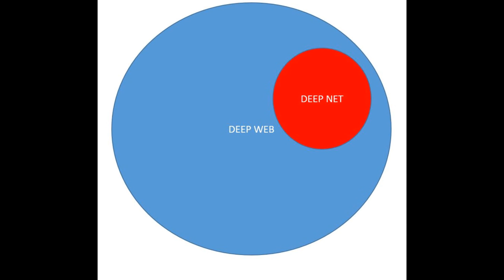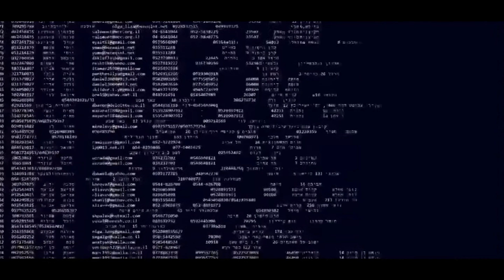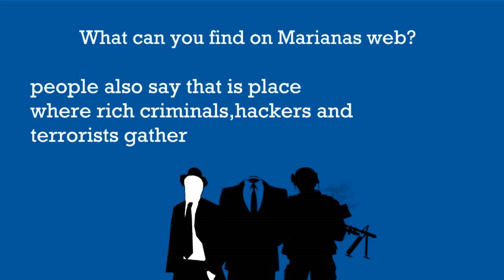The Secret World of The Deep Web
I have currently subtitles for this video in English, and Greek (Ελληνικά).
My first video about Technology. What's really the deep web? And how it became famous? How to access it? What's the difference between deep web and deep net?  Is deep web really that bad? What's the connection between deep net and bitcoin? What can you do on the deep web? NOTE: Deep net may be also called dark net or dark web, but i decided it was too cheesy , so i went with the term "Deep Net".Learn all these things, by watching my video. I will try to upload videos on the following subjects: The Unexplained, World War 2, Space,Geography, Micronations and Politics.
A feedback would also be appreciated... Thank you so much!
I really tried much to make this video, so do not be harsh (joking write whatever you want).
Oh, also i put subtitles to understand my horrible English.